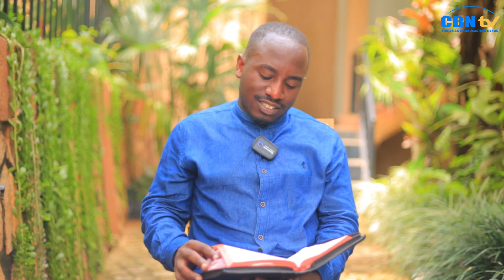UBUHAMYA BWAGUFASHA: Mama ntago muzi,Mama yapfuye arozwe, nakuze nshaka uwambwira ati: Mwana wanjye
Niba ufite ikibazo wifuza kutubaza cg igitekerezo wifuza kudusangiza wagitanga mu buryo bwanditse unyuze mu mwanya wabugenewe, ahanditse "Comments" cg "Commentaires". Wibuke kandi kubisangiza abandi. Imana iguhe umugisha.🙌